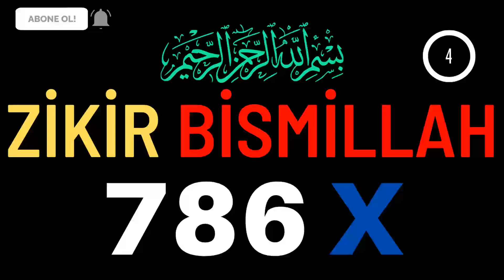ZİKİR BİSMİLLAH 786X - BİSMİLLAH 786X - DHİKR BİSMİLLAH 786X - DZİKİR BİSMİLLAH 786X - BİSMİLLAH 786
"Bismillah is the beginning of every good thing."

I am sharing 786 pieces of bismillah dhikr with counter in order to gain Allah's approval and to be beneficial to Allah's servants.